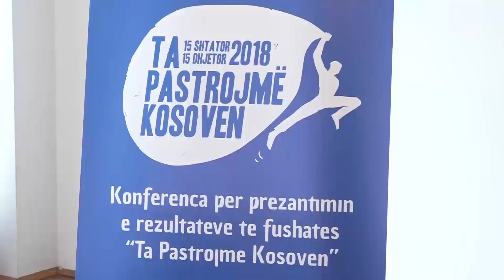Pas fushatës “Ta Pastrojmë Kosovën”, sfidë mirëmbajtja e hapësirave të pastruara